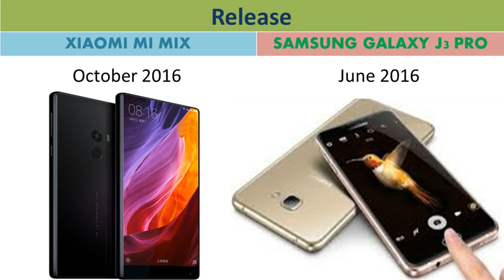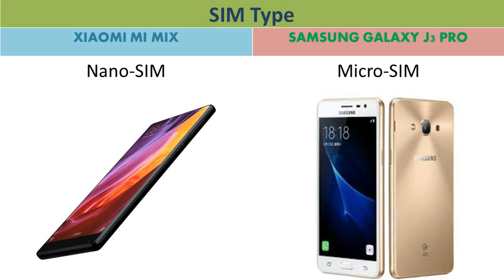4G Smartphone XIAOMI MI MIX VS SAMSUNG GALAXY J3 PRO Comparison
4G Smartphone XIAOMI MI MIX VS SAMSUNG GALAXY J3 PRO Comparison.